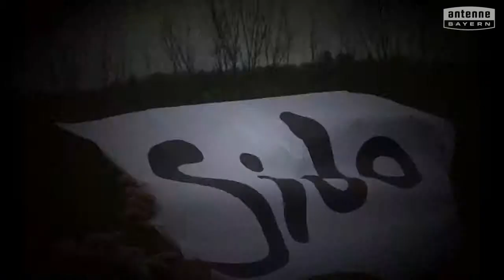Grundschule Oberstreu will das ANTENNE BAYERN Pausenhofkonzert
Votet für: Grundschule Oberstreu! ANTENNE BAYERN bringt die Stars auf unseren Pausenhof. Holt das ANTENNE BAYERN Pausenhofkonzert an unsere Schule und votet jetzt